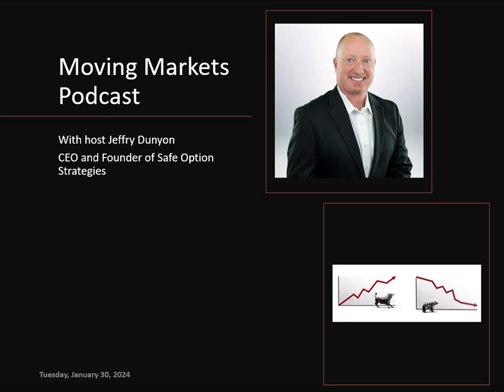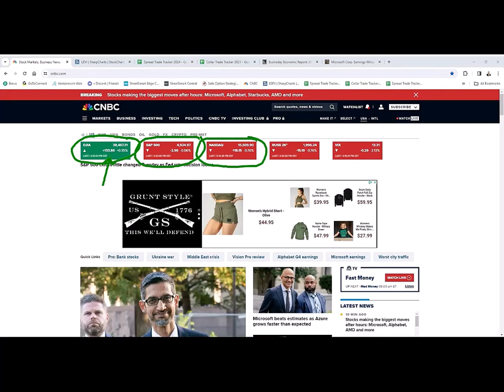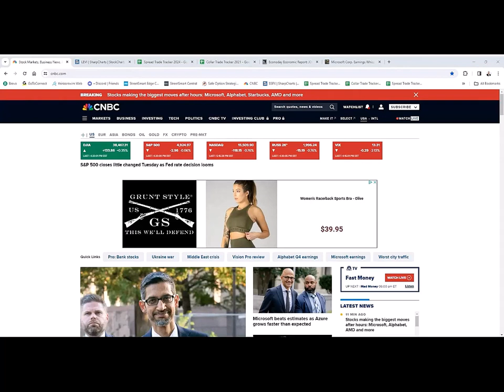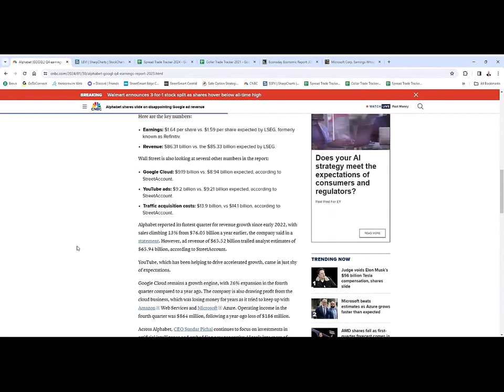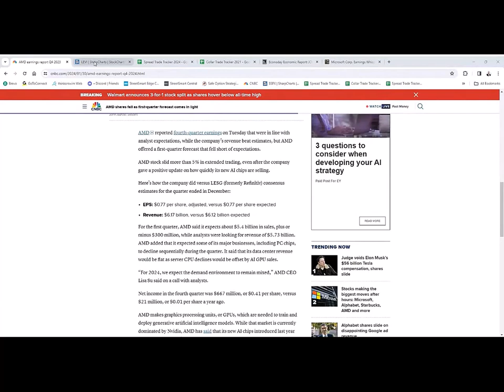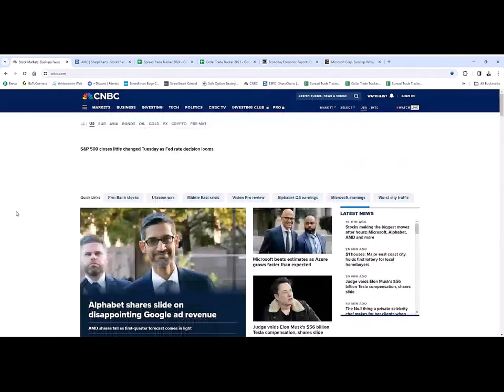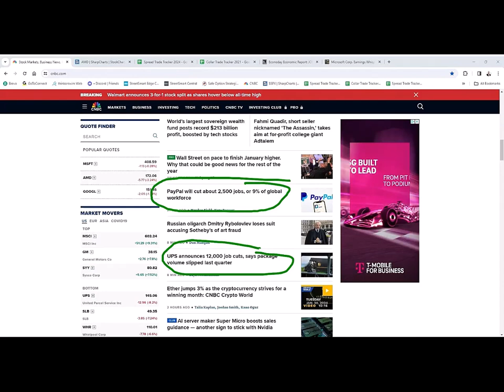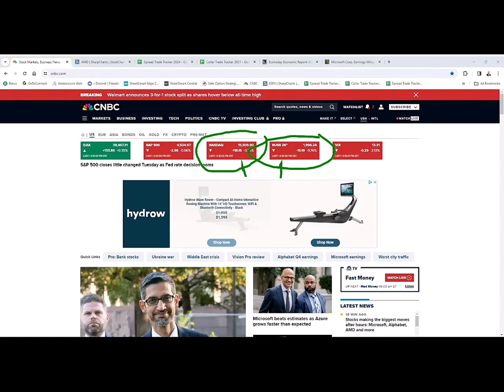Moving Markets Episode 39